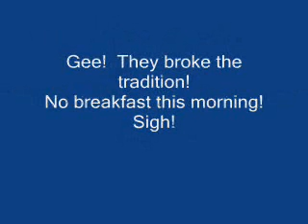His Big Bear Goes to Work 02 02 07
come ride along with me.